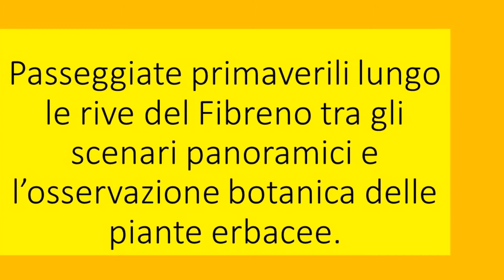Primavera sul Lungo Fibreno 2017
Passeggiate primaverili lungo le rive del fiume Fibreno osservando il panorama e la biodiversità.
La musica è di Johann Strauss: Voci di Primavera opera 410.